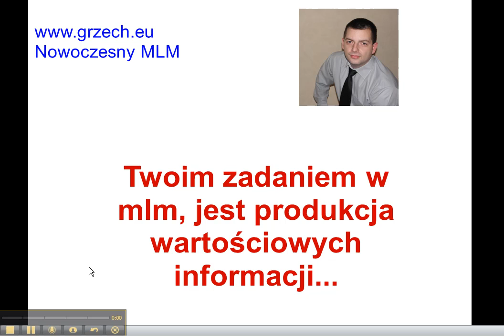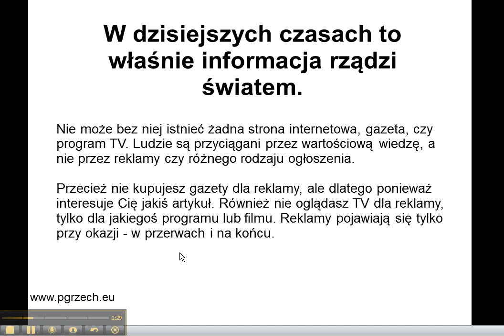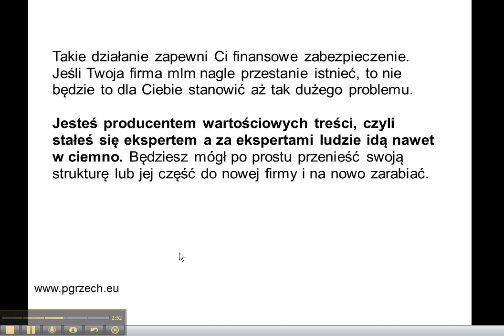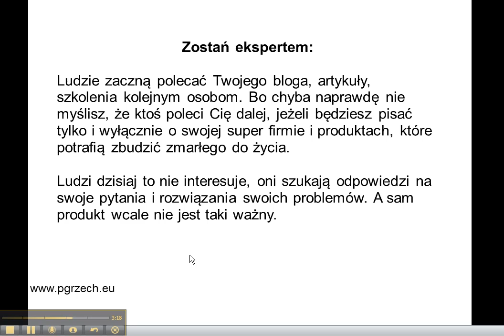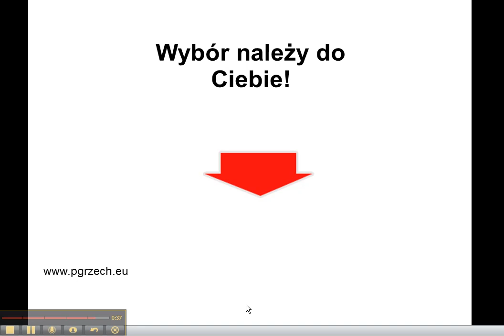Szkolenie MLM | Produkcja wartościowych informacji w MLM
Jeżeli współpracujesz już z jakąś firmą z marketingu sieciowego, to tak naprawdę nie działasz w branży mlm, wellness, czy branży kosmetycznej - obojętnie jakie produkty sprzedajesz. Tak naprawdę działasz w branży informacji.

Twoim zadaniem jest produkcja wartościowych informacji. A im więcej wartości będziesz produkować, tym więcej zaczniesz pozyskiwać nowych kontaktów, czyli współpracowników i klientów. Twój rynek wewnętrzny będzie systematycznie rosnąć.

Zaczniesz wtedy budować społeczność wokół swojej osoby, czyli własnej marki. To jest naprawdę bardzo proste, ale niestety bardzo mało osób zdążyło to zrozumieć - oferować ludziom gratisową i cenną treść, zanim dasz im możliwość podjęcia z Tobą współpracy lub kupna produktów - takie postępowanie da Ci możliwość wybudowania dużego i dobrze prosperującego biznesu mlm...

Pozdrawiam,
Paweł Grzech